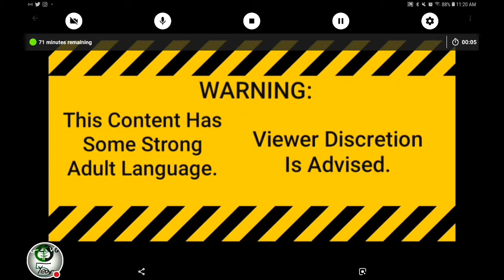NBA LIVE Mobile Gameplay 24: Road To MVP Chapter 3 w/ James Harden Part 1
This Video Has Some Strong Adult Language!

On Today's NBA LIVE Mobile, GLCVG Tries To Put James Harden To The Top! Find Out NOW!

6:30| James Harden w/ Houston Rockets V.S. The Washington Wizards.

8:20| James Harden w/ Houston Rockets V.S. Utah Jazz

12:36| James Harden w/ Houston Rockets V.S. Los Angeles Lakers